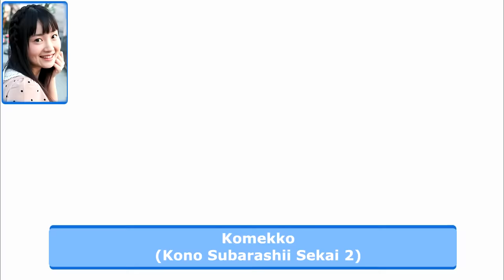Same Anime Characters Voice Actress with Kobayashi-san Chi no Maid Dragon's Kanna Kamui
Anime characters that share the same Voice Actress with Kobayashi-san chi no Maid Dragon Kanna Kamui
CV: Maria Naganawa as known as Seiyuu of Kanna and Characters in Kono subarashii sekai, Occultic;Nine, Kuzu no Honkai and much more

--Honorable Mention--
Tamaki Honda from Stella no Mahou
Miyo from Kuzu no Honkai
Honda Tamaki From Stella no mahou